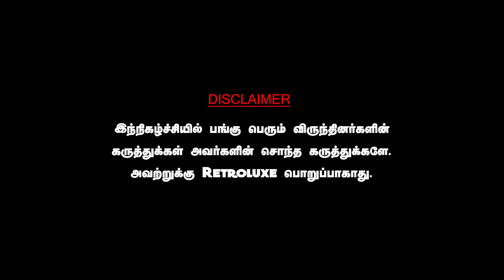அமீரின் சாபம் தான் கங்குவா படு தோல்விக்கு காரணம்,சிவகுமார் குடும்பமே இப்படி தான். SABITHA JOSEPH